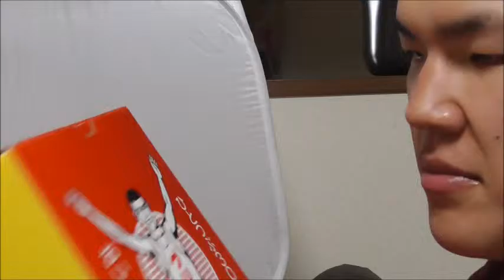お父さんからの贈り物を開封する、その４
お父さんからの贈り物を開封しました。
今回入っていたのは・・・